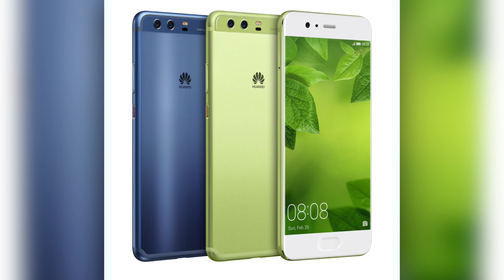Los tres factores más importantes en los teléfonos inteligentes con Huawei - [Negocios en Tm] ®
El empresario y coach Internacional Juan Carlos Yepes (@juancarlosy) conversó con Ricardo Triana, Gerente de Producto de la Unidad de Móviles Huawei, sobre los tres factores más importantes para el consumidor a la hora de comprar un teléfono inteligente y el nuevo lanzamiento de la marca, el P10.